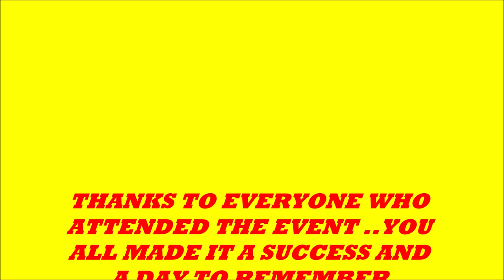WELCOMING BABY GIRL HOME CELEBRATIONS/ GUSHUGIA MWANA/KIKUYU TRADITIONAL BABY SHOWER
In our kikuyu culture when a baby is born ..a ceremony to welcome the new baby is carrid out whr it involves eating dancing and offering gifts to the new baby and the mum..its known as 'gushugia mwana''